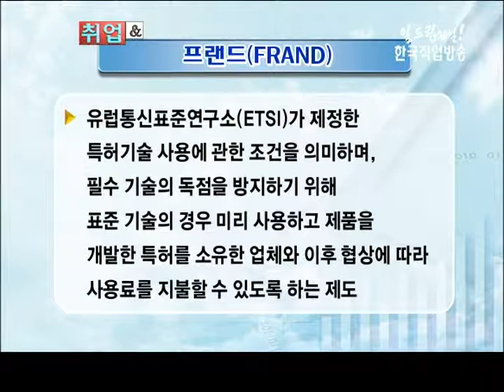시사콕콕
삼성 VS 애플 특허 전쟁